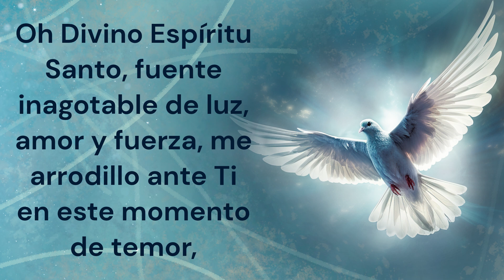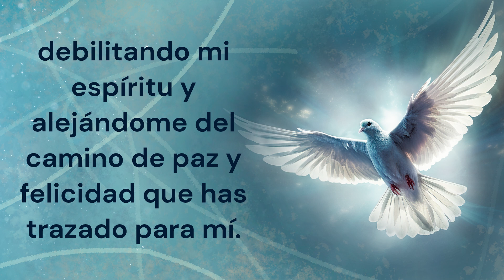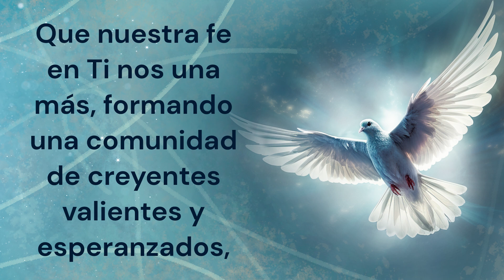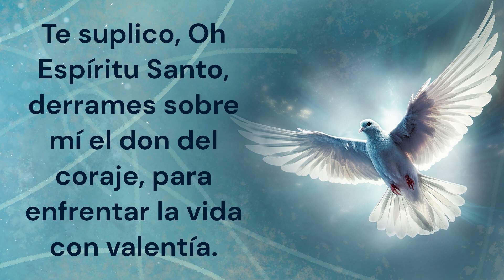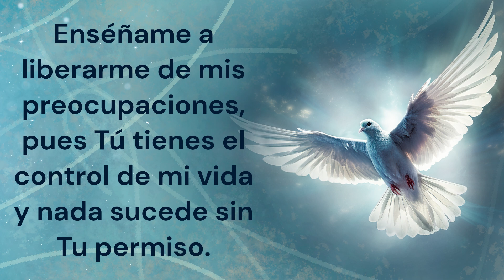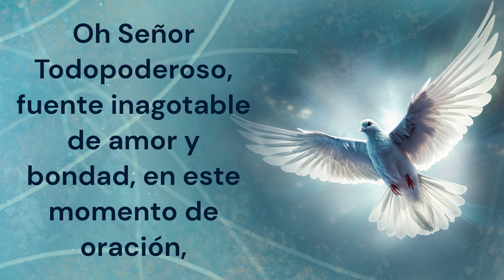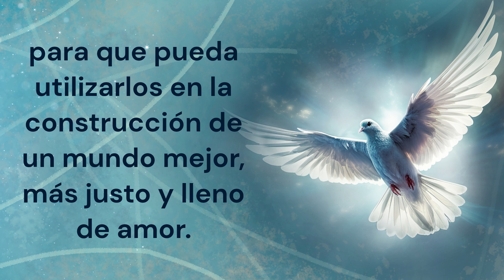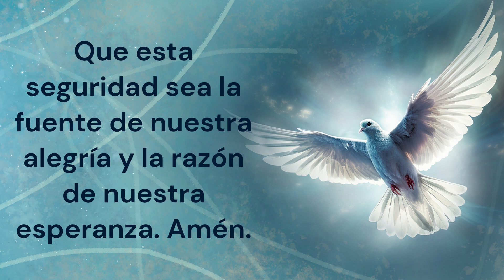ORACIÓN AL ESPÍRITU SANTO PARA ELIMINAR EL MIEDO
En este video, nos entregamos en oración al Espíritu Santo, pidiendo valentía para enfrentar nuestros temores. A través de esta súplica, buscamos la paz interior y la protección divina contra las sombras que turban nuestra paz y seguridad.